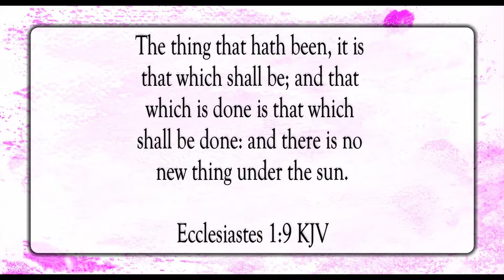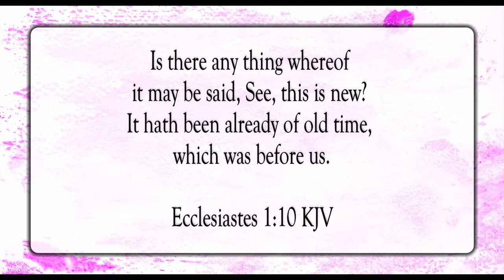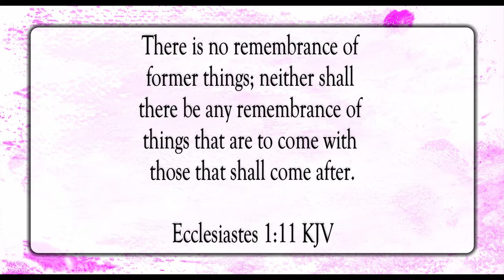There Is Nothing New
Scripture of the Day! There is nothing new!